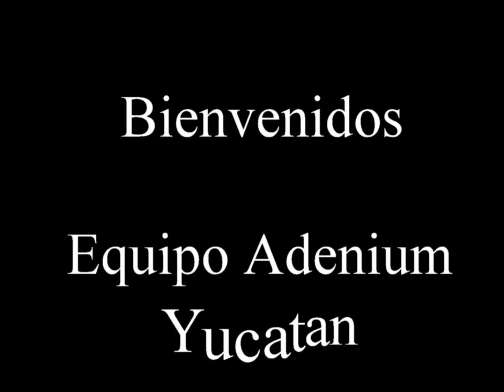Time laps Adenium doble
Adenium Yucatan
by Elias Mutul